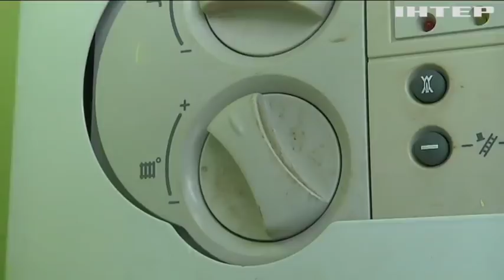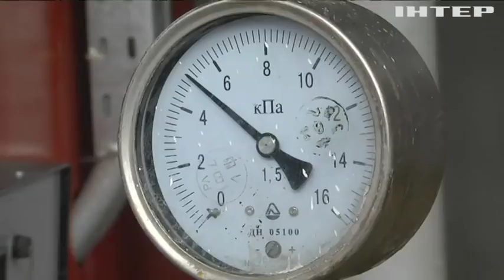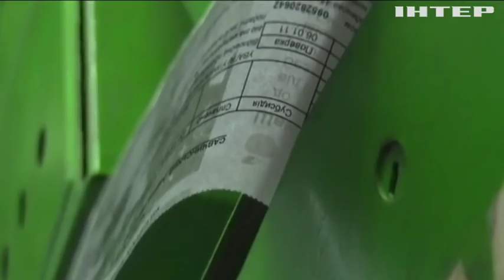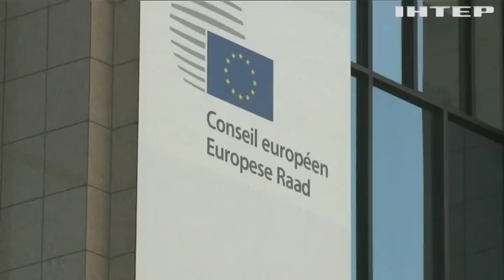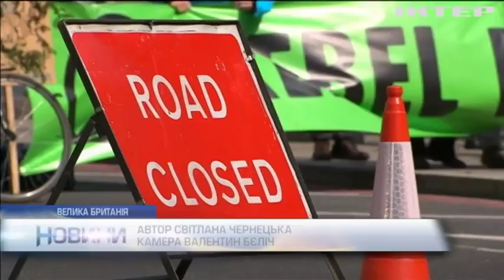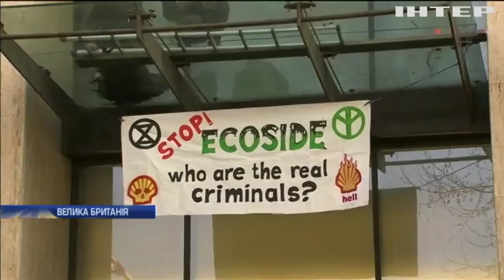Новости 17:45, выпуск за 1 мая 2019 года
Дивіться у цьому випуску: Україна постачатиме керовані танкові ракети до Туреччини. Українці платитимуть пеню за несплачені комунальні послуги. Афера у Миколаєві: шахраї ошукали пенсіонерку